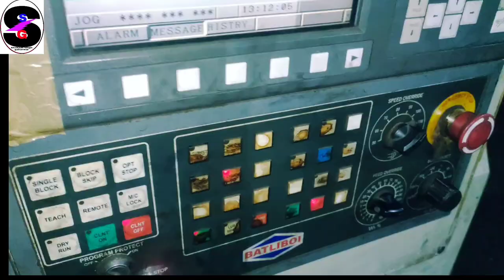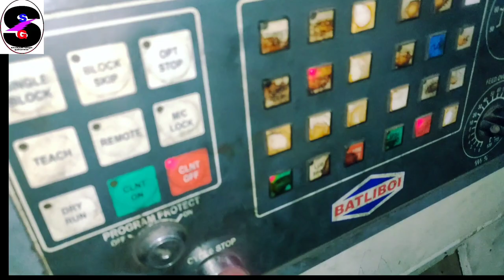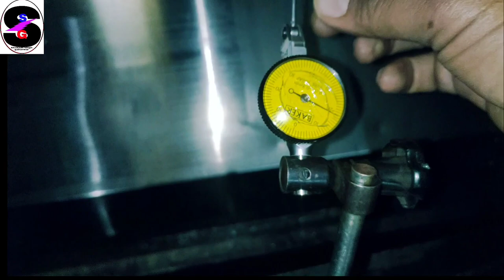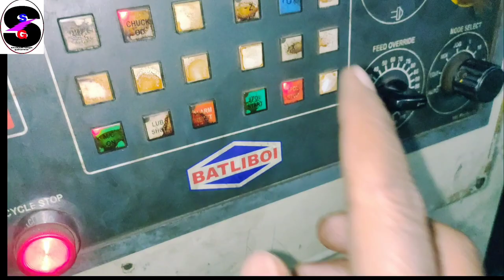How to check cnc machine turret alignment after cnc machine accident ll cnc turret alignment ll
How to check turret alignment after cnc lathe machine accident
Turret alignment